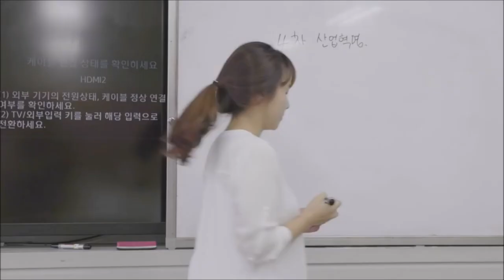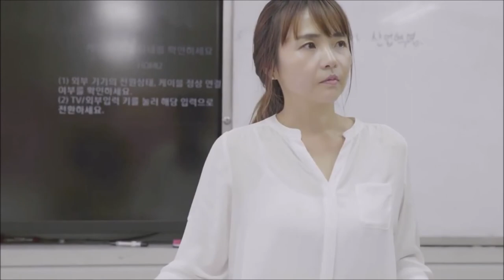Romantic Asian Drama_ Man Foll in Love With Man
Korean, Chinese, Thai Drama Kiss Scene, boolywood Collection
Korean, Chinese, Thai Drama Kiss Scene